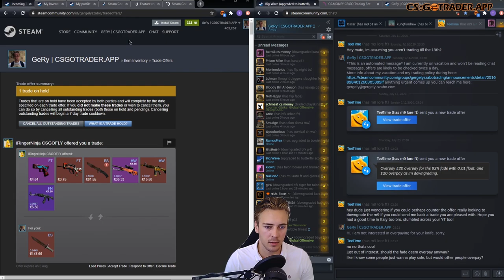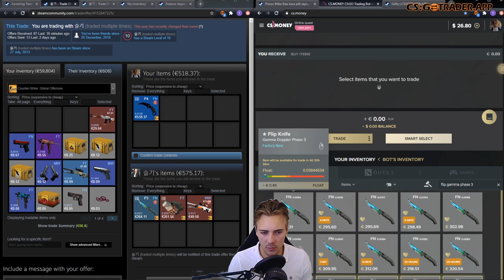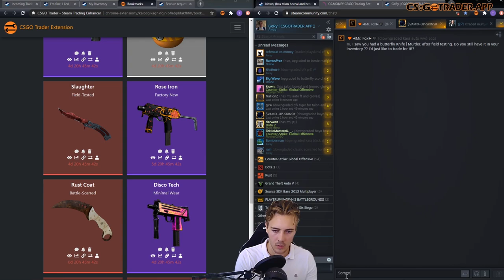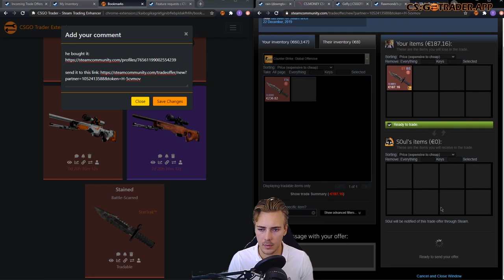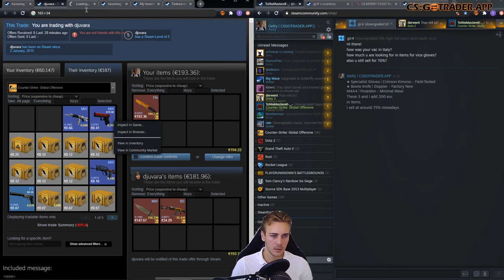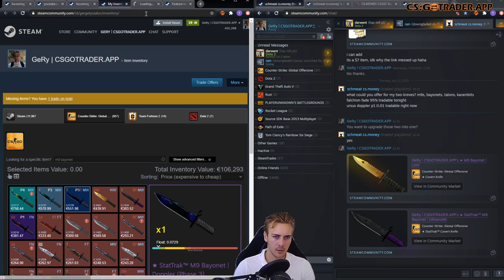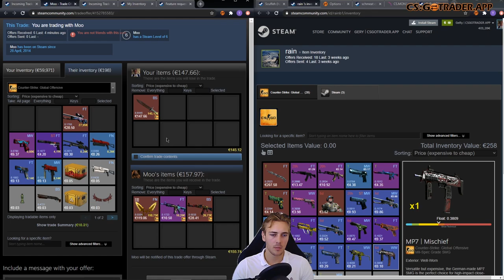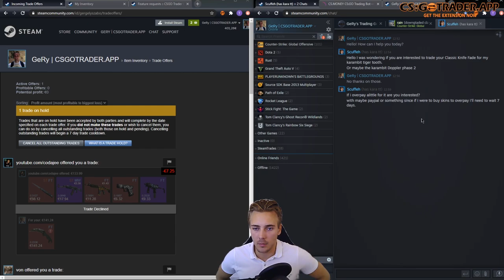SLOW MID-WEEK MORNING HARVEST - $100 PROFIT IN AN HOUR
A slow mid-week morning. It was recorded on Thursday morning. I made about a $100 profit in half-dozen trades. I showed gave a bit of a preview to a new feature of my extension that is coming.

I use my browser extension for trades, it's called CSGO Trader, check it out